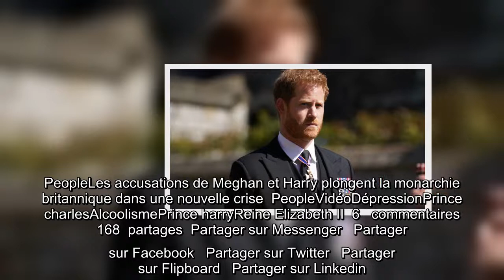Binge drinking, dépression, thérapie... Le prince Harry dit tout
Le « silence » et la « négligence ». Voilà la réaction qu’ont eu les membres de la famille royale lorsque le prince Harry les a appelés à l’aide pour sortir de ses problèmes de santé mentale, d’après le duc de Sussex lui-même. Dans le premier épisode de The Me You Can't See, la docu-série qu’il a co-créée avec Oprah Winfrey et consacrée à la santé mentale, le petit-fils de la   reine d'Angleterre se livre comme jamais auparavant sur les années difficiles qui ont suivi la mort de sa mère, la   princesse Diana, en 1997, alors qu’il n’avait que 12 ans. Mais il révèle que même avant ce décès brutal et inattendu, il souffrait de troubles profonds.   « Les personnes blessées, de manière évidente, par leur éducation, leur environnement, ce qui leur est arrivé, ce à quoi elles ont été exposées, ce qu’elles ont vu – quoi que ce soit – si vous ne transformez pas tout ça, si vous ne le traitez pas, alors cela finit par sortir et de toutes sortes de manières différentes que vous ne pouvez pas co ...